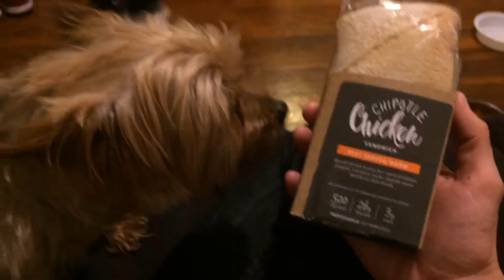Day 03 I WANT ABS | Boss Gains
I Want Abs!! 12 week series -

Follow Richard on his Twelve Week journey of weight loss and the attempt to get the six pack abs of FURY! Posted daily.